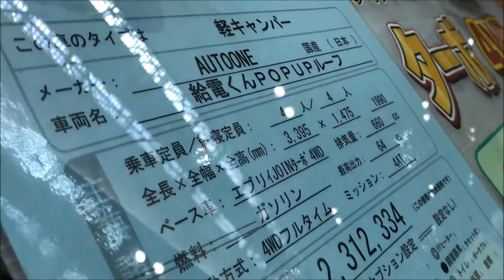【大阪キャンピングカーショー 2018】スズキ エブリイ（EVERY）JOINターボ 4WD 給電くん POP UPルーフ 軽キャンパーワゴンタイプの紹介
スズキ エブリイ（EVERY）JOINターボ 4WD 給電くん POP UPルーフ 軽キャンパーワゴンタイプの紹介です。